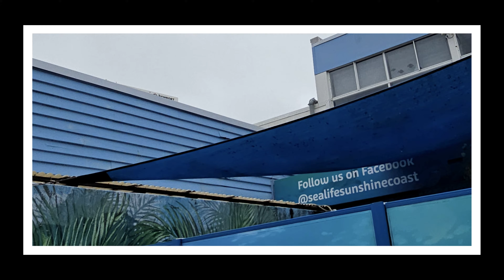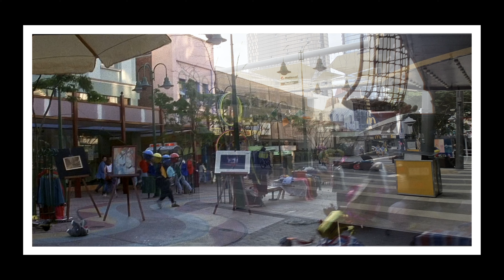JACKIE CHAN - POLICE STORY 4: FIRST STRIKE - THEN AND NOW - FILMING LOCATIONS. (1996 - 2024)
How locations from the 1996 film Police Story 4: First Strike (Jackie Chan's First Strike) look today.  All comparison photos were taken by me in March of 2024.  Today, the indoor areas used for the Chinatown Mall stilt scene look completely different than they did during filming.  There has been a significant remodeling which made it impossible for me to line up some shots.
The Chinatown main street has gone through many changes as well. For one, an elevated walkway that connected the parking garage to the Chinatown Mall interior has been removed.   Additionally, the parking garage facade is completely different.